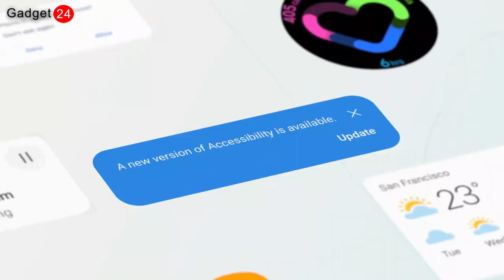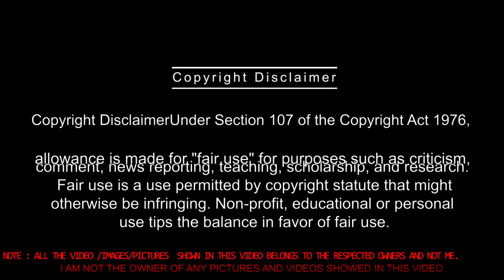Samsung Galaxy A51 - Manufacturing in India | Galaxy A51 , Quad Camera , India Launch date ?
Samsung Galaxy A51 - Manufacturing in India | Galaxy A51 , Quad Camera, Full Specification , India Launch date ?

Samsung Galaxy A51 Manufacturing in India .

Namaskaar Dosto is video mein Maine bataya hai, Xiaomi ke brand new upcoming Smartphone Samsung Galaxy A51 Phone Ke bare mein,Maine aapse is video mein Samsung Galaxy A51 Phone ka full specification kya hai,Aur Samsung Galaxy A51 Phone India me kab Tak launch ho sakta hai.Samsung Galaxy A51 Phone me  6.4" ka FHD+ Super Amoled Water Drop Notchr Display Diya Ja sakta hai, Samsung Galaxy A51 Phone mein Exynos 9611 processor Diya ja sakta hai.Samsung Galaxy A51 Phone mein
Quad Camera Setup Diya Jayega Jiska Primary Sensor 32MP ka hoga,12MP Telephoto lens,12MP Ultra-Wide Lens,5MP Depth Sensor,Samsung Galaxy A51 Phone mein apko 32MP ka selfie camera diya Gaya hai ,
Samsung Galaxy A51 Phone ki battery 4500mAh ki hai Jaha isme 18W Super Fast Charging ka support bhi available hai.Samsung Galaxy A51 Phone mein aapko 6GB/8GB RAM ,  aur uske sath 64GB/128GB STORAGEKE sath aane wala hai,dual SIM Cards support Aur sath me SD card bhi laga sakte hai. Samsung Galaxy A51 Phone me  USB C-Type Port hai Charging ke liye, Mujhe umeed hai ki aapko Samsung Galaxy A51 Phone  ki yeh video pasand aaya hoga, thank you ??

Display FHD+ Super Amoled water Drop Notch Display
Android 9 One UI 2.0
Exynos 9611
RAM 6GB/8GB
Storage 64GB/128GB
Quad Camera Setup
32MP f/1.7 aperture
12MP Telephoto Lens
12MP Ultra-Wide Lens
5MP Depth Sensor
Selfie Camera : 32MP Selfie Camera
Battery : 4500mAh
Charger : 30W

Approx.  Samsung Galaxy A51 Phone price in India

6GB + 64GB = 19,999INR

Your Query :-
Samsung Galaxy A51 108mp camera
Samsung Galaxy A51 unboxing
Samsung Galaxy A51 unboxing in hindi
Samsung Galaxy A51 32mp selfie
Samsung Galaxy A51 108mp quad camera
Samsung Galaxy A51 as mi a4